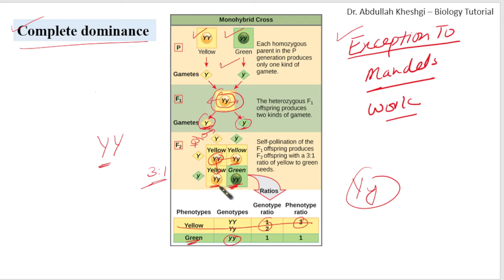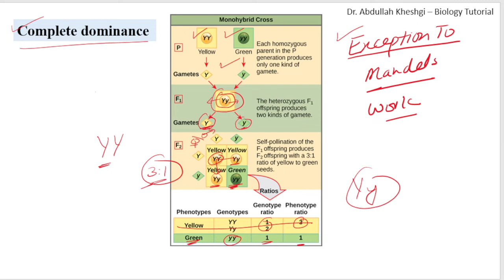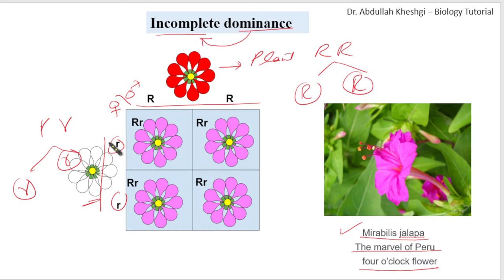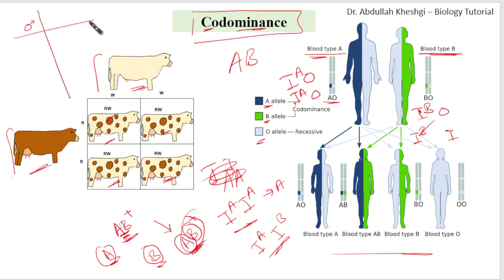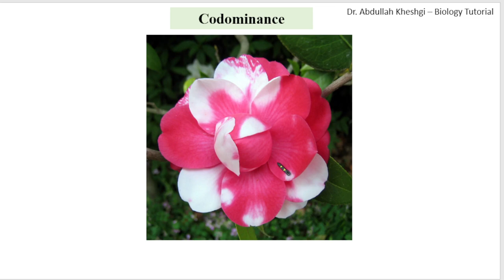Exception to Mendelian Inheritance (Mendel's law): codominance and incomplete Dominance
Since Mendel's time, our knowledge of the mechanisms of genetic inheritance has grown immensely. For example, it is now known that inheriting one allele can sometimes increase the likelihood of inheriting another, or affect how and when a trait is expressed in an individual's phenotype. Likewise, for some traits, there are degrees of dominance and recession. The simple rules of Mendelian inheritance do not apply in these and other exceptions. They are said to have non-Mendelian inheritance patterns.
Incomplete dominance is a form of gene interaction in which both alleles of a gene are partially expressed at one locus, often resulting in an intermediate or distinct phenotype. It is also known as partial dominance. For example, in roses, the red color allele is dominant over the white color allele.
In terms of genetics, codominance refers to a mode of inheritance in which two versions (alleles) of the same gene are expressed separately to produce different traits in an individual.
Dr. Abdullah Kheshgi - Biology Tutorial
NEET
ETEA
MDCAT
Biology
F.Sc
Pre-medical
KPK
Punjab board
KPK board
Kheshgi
Nowshera
Urdu
English
Hindi